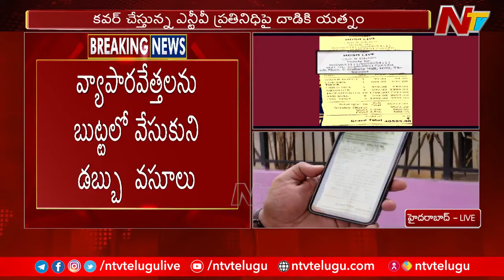అమ్మాయిలను ఎరగా వేసి దందా చేస్తున్న పబ్..Mosh Pub, Club & Lounge Cheating Public with Girls | Ntv